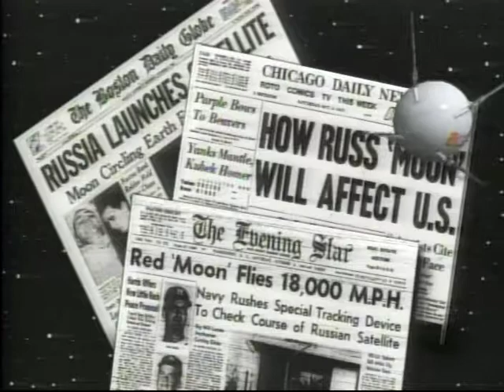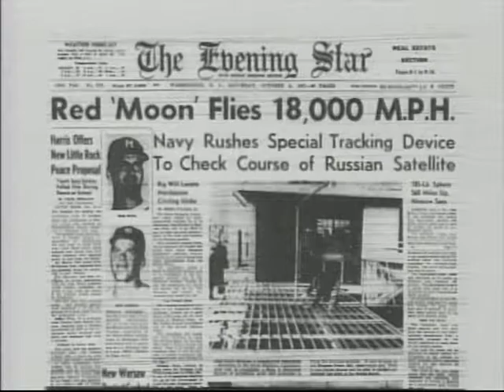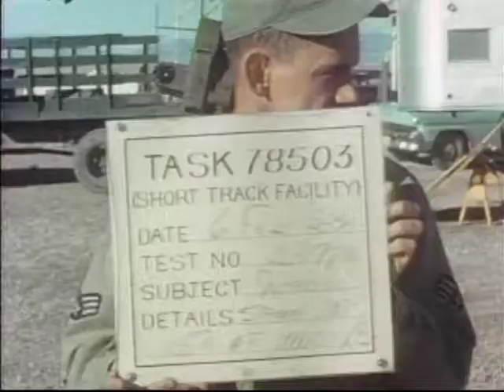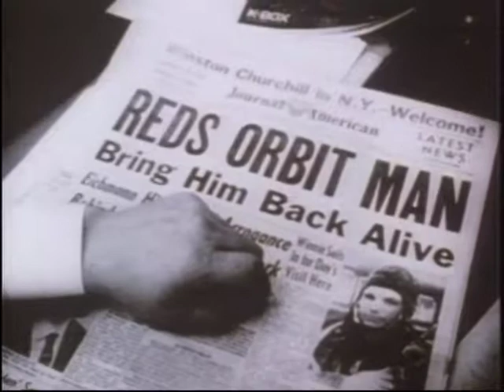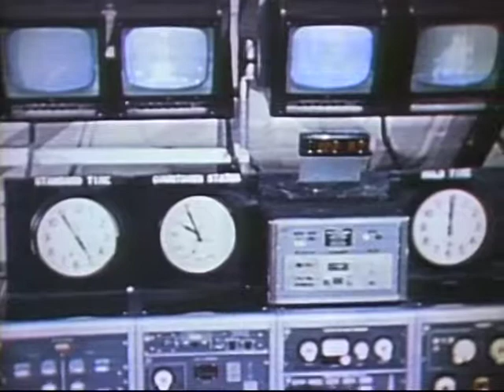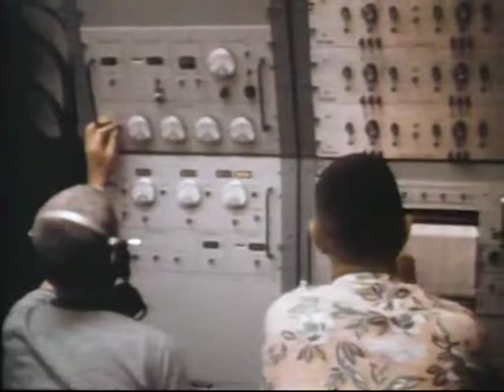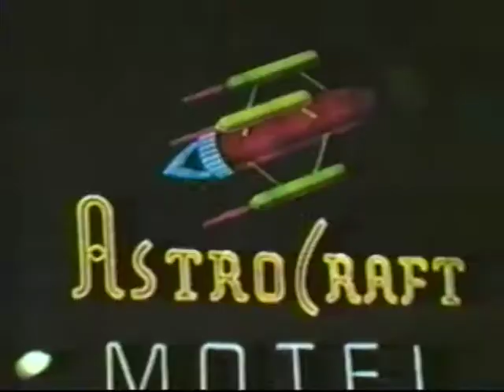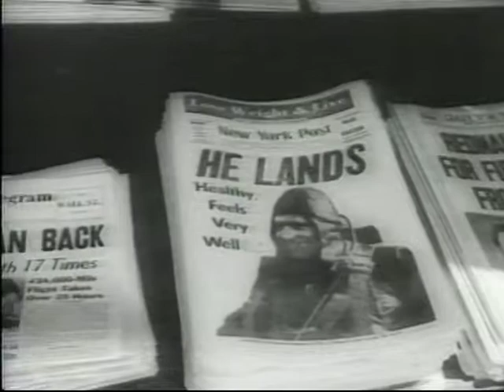Moon Shot: 1. "Moon Fever" [TBS 1994]